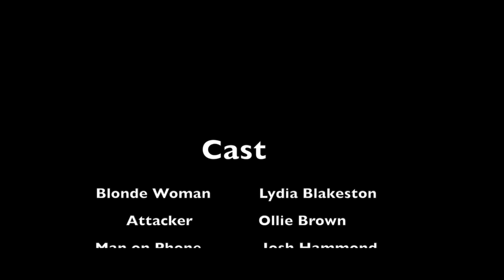Hitchcock's 'Dial M for Murder' - Reconstruction Transition Task (first edit)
Harry Bailey, Ollie Brown and Josh Hammond